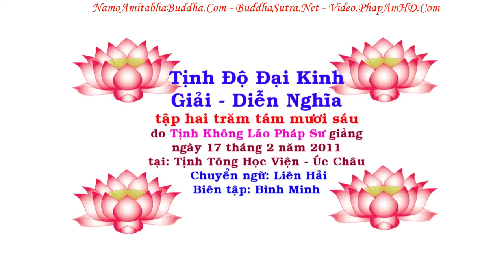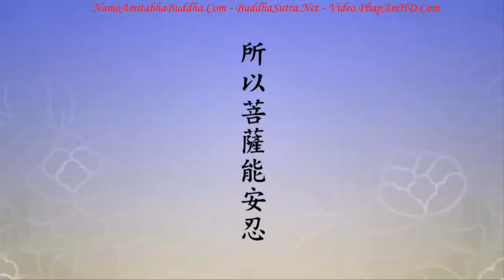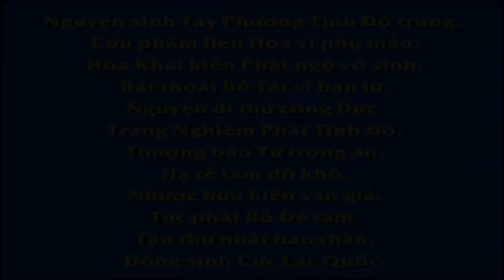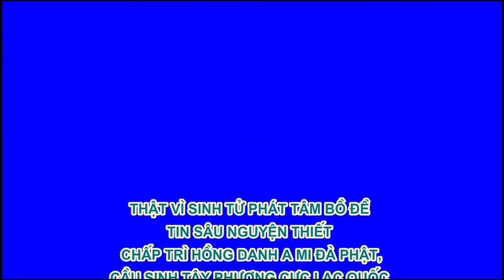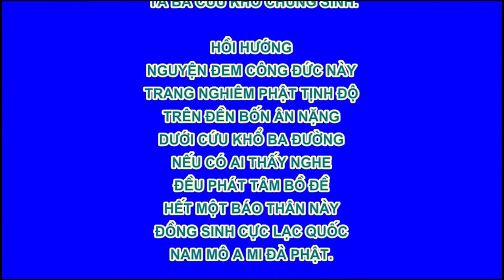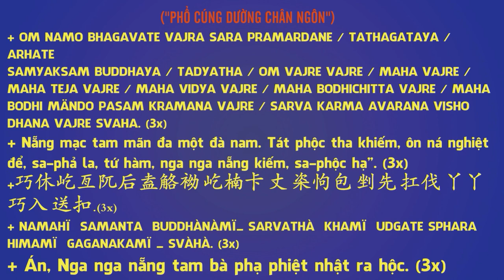TẬP 286, Tri Túc, Tịnh Độ Đại Kinh Giải Diễn Nghĩa, Diệu Âm